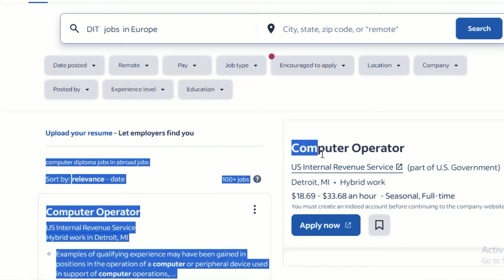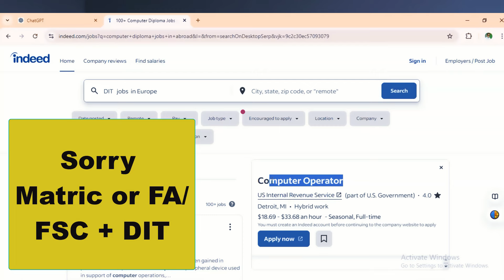🌍 Top 5 DIT Course Jobs in Foreign Countries with high Salary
Looking for top jobs abroad after completing a DIT (Diploma in Information Technology) course in Pakistan? In this video, we’ll take you through the Top 5 DIT Course Jobs available in foreign countries for Pakistani graduates. Discover the best international career paths, countries offering high-paying IT jobs, and how to start applying today!

Key highlights:

Top 5 high-demand IT jobs for DIT graduates
Best countries for Pakistani IT professionals
Required skills and qualifications for each job
Step-by-step guide to applying for jobs abroad
Salary expectations and visa information
If you're aiming for a successful career in IT outside Pakistan, this guide is perfect for you!